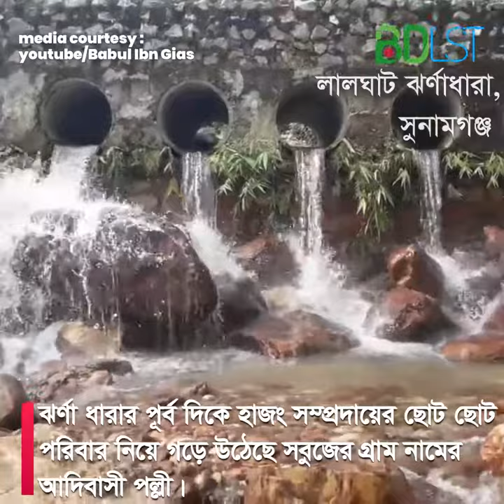দেখেছেন এই দৃষ্টিনন্দন অপরুপ ঝর্ণা? পরিবার নিয়ে ঘুরতে যাবার মত স্থান । SH2 । বাংলার অজানা ইতিহাস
আদিবাসী পল্লী ঘেঁষা মেঘালয় পাহাড় থেকে প্রবাহিত সুনামগঞ্জ সীমান্তের ‘লালঘাট ঝর্ণাধারা’(Lalghat Jharnadhara) প্রকৃতিপ্রেমী ভ্রমণ পিপাসু ও পর্যটকদের নিকট এখন নতুন ঠিকানা হয়ে ওঠছে।

তাহিরপুর উপজেলার শ্রী উত্তর ইউনিয়নের বালিয়াঘাট-চারাগাঁও সীমান্তের মধ্যবর্তী লালঘাট আদিবাসী পল্লীঘেঁষা মেঘালয় পাহাড় থেকে প্রবাহিত হয়ে নেমে আসা ‘লালঘাট ঝর্ণাধারার’ অবস্থান জেলা শহর সুনামগঞ্জ থেকে প্রায় ৩৫ কিলোমিটার উত্তর-পশ্চিমে তাহিরপুর উপজেলা সদর থেকে ১৫ কিলোমিটার (নৌ-পথ) এবং ২২ কিলোমিটার (সড়কপথ) উপজেলার সোজা উত্তরমুখী শ্রীপুর উত্তর ইউনিয়নের সীমান্ত সড়কের লাগোয়া আদিবাসী পল্লী।

সীমান্তের ১১৯৬ মেইন পিলারের ভারত-বাংলাদেশ জিরো পয়েন্ট দিয়ে ভারতের মেঘালয় পাহাড়ের সবুজের বুক চিরে প্রবাহিত হয়ে এসে ‘লালঘাট ঝর্ণাধারা’ স্বচ্ছ সাদা পানি নামছে এপারের পাহাড়ি ছড়ার মুখে। পাহাড়ি ছড়ার পানির স্রোতধারা অবিরাম গতিতে নেমে এপারের লালঘাট গ্রামের পশ্চিম দিকের আঁকাবাঁকা ছড়া হয়ে মিশে যাচ্ছে সংসার হাওরের মিঠাপানির সাথে।

লালঘাট ঝর্ণা ধারার পূর্বঘেঁষা আদিবাসী পল্লীর হাজং সম্প্রদায়ের প্রায় ৩০ থেকে ৩৫ টি ছোট ছোট পরিবারের বসবাস। এ গ্রামটিকে বলা হয় সবুজের গ্রাম। বসতির চারপাশে রয়েছে পাহাড়ি বনজ ফলজ ও ফুলের গাছগাছালি।

আদিবাসী পল্লী হলেও লালঘাটে রয়েছে দেড় শতাধিক স্থানীয় বাঙ ??লি পরিবারের বসবাস। এখানে বাঙালি ও আদিবাসী দু’ধর্ম ?র লোকজনের সহাবস্থান অসাম্প্রদায়িক বাংলাদেশের আরেক খণ্ডচিত্র দেখা যাবে। উভয় ধর্মের উভয় সম্প্রদায়ের লোকজনই খুবই অতিথি পরায়ণ। গ্রামবাসীর সহযোগিতা নিয়ে দেখা যাবে প্রকৃতির আরেক দৃষ্টিনন্দন ‘লালঘাট ঝর্ণাধারা’ ও এর আশেপাশে থাকা সীমান্ত প্রকৃতির অপরূপ রূপ।

গ্রামের পাশে এপারে দাঁড়িয়ে দেখা যাবে ভারতীয় সীমানায় থাকা চুনাপাথরের পাহাড়, ভারতীয় লালঘাট বিএসএফ জোয়ানদের ক্যাম্প, মাইলের ও পর মাইল জুড়ে থাকা কাঁটাতারের প্রতিরক্ষা বেড়া, মেঘালয় রাজ্যের শিলং যাতায়াতের জন্য মহাসড়কে চলাচলকারী চারচাকার বাহনের ছোট-বড় বহর।

দেশ বিদেশের যে সব পর্যটক ও ভ্রমণ পিপাসুরা জেলা সদর কিংবা তাহিরপুর উপজেলা সদর হয়ে প্রকৃতি দর্শনে জাদুকাঁটা, বারেকটিলা ও টেকেরঘাট চুনাপাথর খনি প্রকল্প, শহীদ সিরাজ বীর উত্তম লেক ও লাকমা ছাড়া বেড়াতে আসেন তারা টেকেরঘাট থেকে মাত্র ৩ কিলোমিটার পথ পশ্চিমে এগিয়ে গেলেই দেখা পাচ্ছেন লালঘাট আদিবাসী পল্লীর ‘লালঘাট ঝর্ণাধারা’।

উপজেলার লালঘাট আদিবাসী পল্লীর নারী নেত্রী শ্রী মতি অনুরাধা দেবী হাজং ও লালঘাট গ্রামের হাসান আলী জানান, কয়েক যুগ ধরে লোকচক্ষুর আড়ালেই ছিল ‘লালঘাট ঝর্ণাধারা’র অনন্য রূপ।

সুনামগঞ্জ-২৮ বর্ডারগার্ড ব্যাটালিয়নের বিজিবির অধিনায়ক লে. কর্নেল মো. নাসির উদ্দিন আহমেদ পিএসসি বললেন, লালঘাট ঝর্ণাধারা দৃষ্টিনন্দন। এর অবস্থান ভারত- বাংলাদেশ জিরো পয়েন্টে থাকায় সীমান্তের দায়িত্বপূর্ণ চারাগাঁও বিওপির বিজিবিকে অবহিত করে বাংলাদেশ সীমানায় অবস্থান করে যে কোন দর্শনা ?্থী কিংবা পর্যটক সেখানে যেতে কোন বাধা নেই, কিন্তু সতর্ক থাকতে হবে কোন অবস্থানেই কেউ যেন ভারতীয় সীমানায় অনুপ্রবেশ না করেন।

মিডিয়া কার্টেসিঃ

তথ্য সুত্রঃ

ছবি